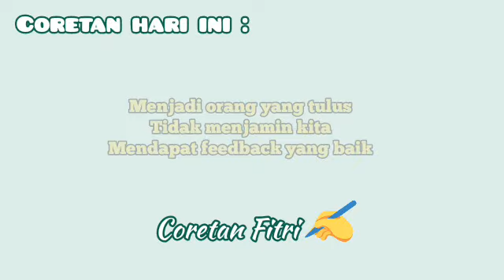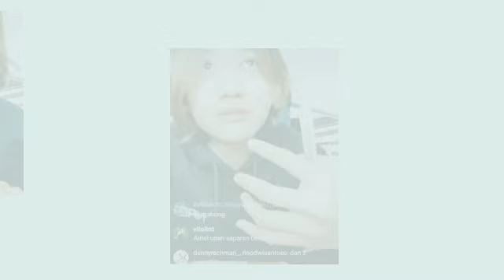Amel semangat mau nulis lagi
Live IG Amel Amilia terbaru,..Amel bercerita bahwa mulai hari ini dia akan menulis lagi,karena Amel sangat senang membuat cerita2 pendek.
Amel juga memperlihatkan buku bersampul biru dari orang tersayang.hmm..siapa tuh.
Ditemukan juga fhoto2 terbaru Amel Amilia yang serupa dengan almarhumah Teh Nike Ardila.